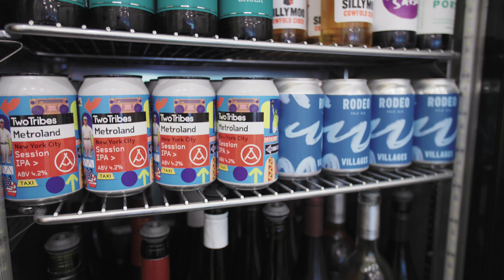Publiq bar London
Publiq bar is a modern public house serving seasonal cocktails and sharing plates, natural wines and local beers in a refined yet relaxed atmospthere.

The bar is beautifully and tastefully designed, as are the drinks and food. The atmosphere is relaxed and welcoming and the staff are both gregarious and professional.

Quaff & Scurry is proud to have them as our first ever bar feature video, please if you can make it down drop in to see them for yourself.